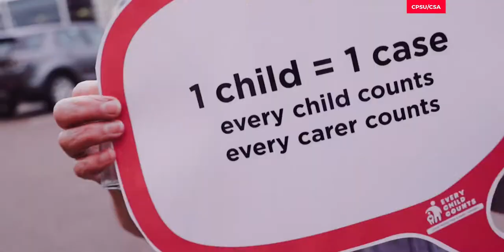Every Child Counts: Silent Vigil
A Silent Vigil held on the steps of Parliament House as part of the CPSU/CSA's Every Child Counts campaign.

WA’s child protection total caseload is up 29% (since 2014) with nearly 6,000 children now on care and protection orders. Notifications of substantiated abuse and neglect are up 61% (since 2014) with almost 5,000 incidents every year.

This is unacceptable. We need a real plan for child protection. We need a plan to ensure EveryChildCounts.